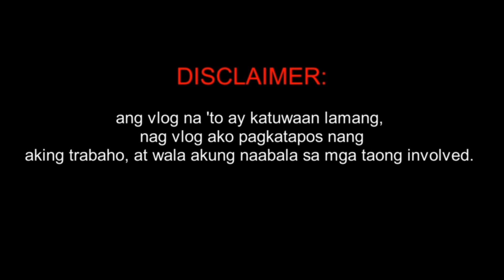tour sa kusina ng barko|Seaman Vlog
buhay barko seaman blog

isa po akong bakla na seaman, di ko po ikinakahiya na bakla ako, despite of my gender, nagagawa ko naman po ng tama ang tungkulin ko dito sa barko,salamat po..♥️

rumampa at naghanap ng pogi sa kusina ng barko, charroooooottt!. ginawa ko 'to pagkatapos ng duty at overtime ko sa barko, underway kami papuntang new orleans at  nasa laot kami diyan..

sa mga supporters at subscribers ko salamat po ng marami, di ko na po kayu isa isahin, sana patuloy niyu parin po akung suportahan..

salamat salamat salamat po, i love you all ♥️♥️♥️ and God Bless us all 🙏🙏🙏